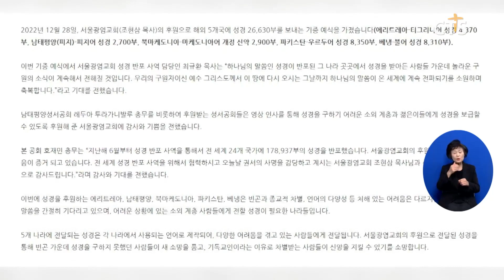서울광염교회, 5개 나라에 성경 2만 6630부 기증 (이한승) l CTS뉴스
대한성서공회가 서울광염교회의 후원으로 5개 나라에 성경을 기증했습니다.

대한성서공회는 에리트레아와 피지, 북마케도니아 등 5개 나라에 성경 약 2만 7,000부를 기증했다고 밝혔습니다.

남태평양성서공회는 “성경을 구하기 어려운 소외 계층과 젊은이들에게 성경을 보급할 수 있도록 후원해 주셔서 감사하다”고 전했습니다.

성서공회는 “성경을 구하지 못했던 사람들이 새 소망을 품고, 기독교인이라는 이유로 차별받는 가운데서도 신앙을 지킬 수 있길 소망한다”고 밝혔습니다.